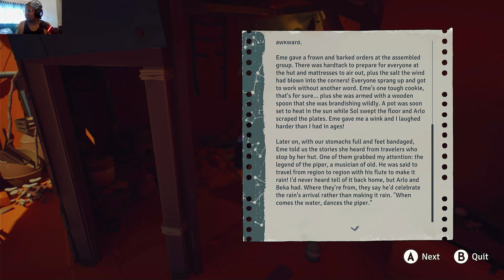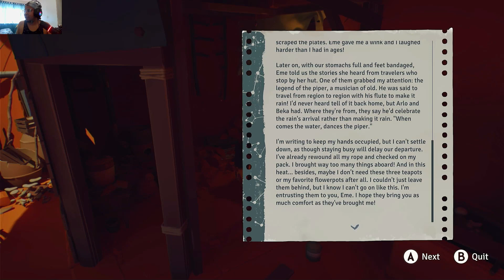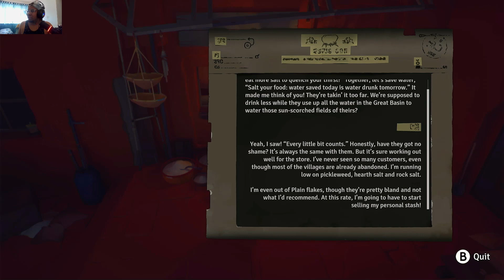Warakateng Climbs in Jusant Pt 4 - Lets Play Chapter 3: 12 Octaves and 3 Chicken Wings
Thanks to everyone taking the time to hang out, let play some games...

We're diving into the magical world of Jusant. Join me as we embark on an epic journey through this mesmerizing realm.

Step into the shoes of a brave adventurer and encounter fantastical creatures. stunning graphics, an immersive soundtrack and breathtaking landscapes.

A pilgramige to the skies to find a missing ocean, that sounds interesting right!

Socials: None
Issues: Too many to count